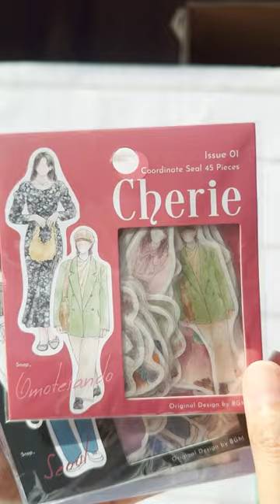BGM Cherie stickers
Get your hands on BGM's enchanting "Cherie" series of delicate coordinate stickers, where the seamless blend of washi paper and PET clear stickers transforms your journal into a canvas of stylish tales. Immerse yourself in the daily lives of chic girls, beautifully set against iconic locations from 5 Japanese cities – Omotesando, Daikanyama, Ginza, Harajuku, and Shimokitazawa – and 3 other global cities – Paris, London, and Seoul.

Unleash your creativity by mixing and matching the 15 captivating designs per pack, each featuring 3 stickers, totaling 45 stickers. Whether you're capturing the vibrant energy of Tokyo or the timeless allure of Paris, let the "Cherie" series add an elegant touch to your journaling adventures. 🌸📖